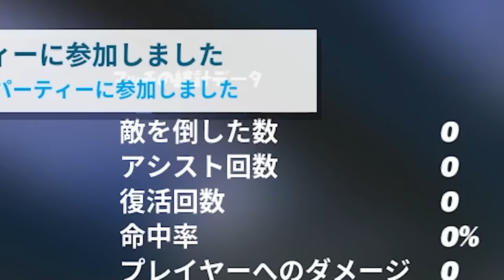【最強コンビ】まうふぃん＆ありけんでアリーナで無双した結果・・・・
プロゲーマーになろっかな＾＾
クリエイターサポート→ARIKEN